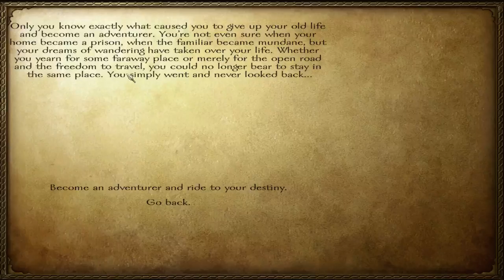Let's Mess With: Mount & Blade Warband Geko Part 1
This series is using the Gekokujo mod which will take us to Japan in a time where clans fought each other to gain the title of Shogun.